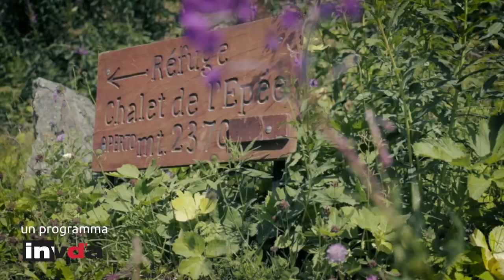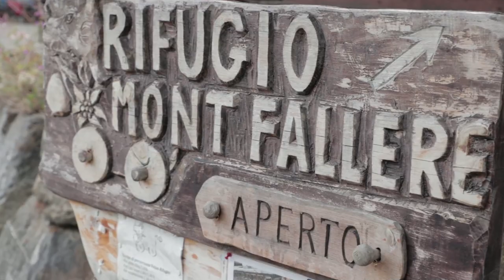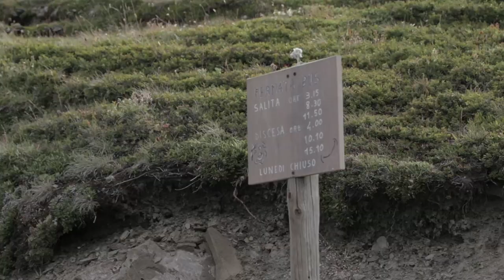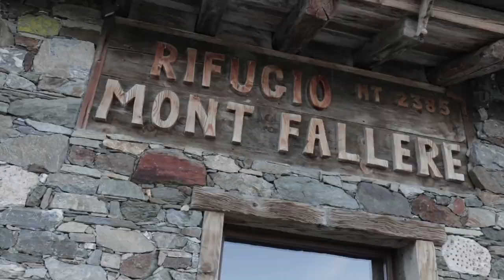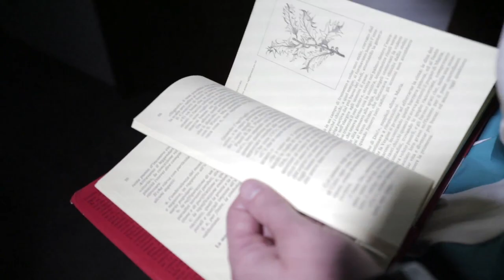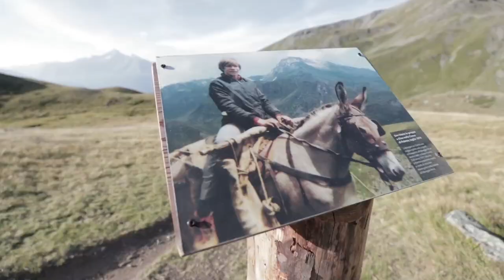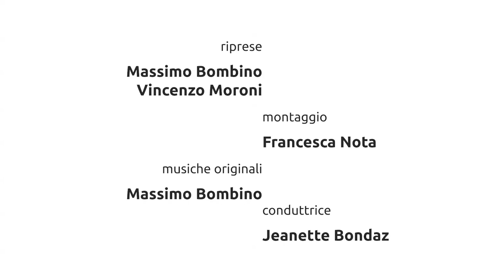Rifugio Mont Fallère